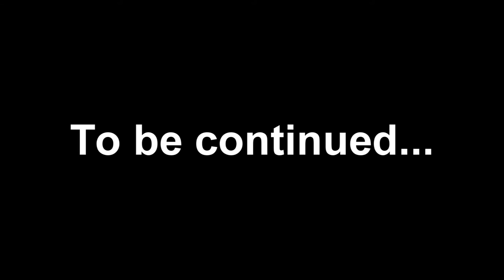Hells Army Bloopers - Trailer